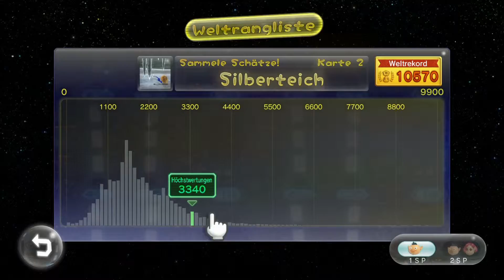Pikmin 3 #35 - Mein Computer mobbt mich | Let's Play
Pikmin 3 | Let's Play

Wow, danke PC! Die Folge hätte schon Montag kommen sollen, aber da war mir auch schon die Audio Spur verloren gegangen...und jetzt schon wieder ARGH! Aber egal, es ist eigentlich eine wirklich schwere Challenge, die diesmal aber locker von der Hüfte ging! Gut, dass man meine Panik Attacken zwischendurch nicht hört...

Pikmin 3
3D-Echtzeit-Strategie von Nintendo